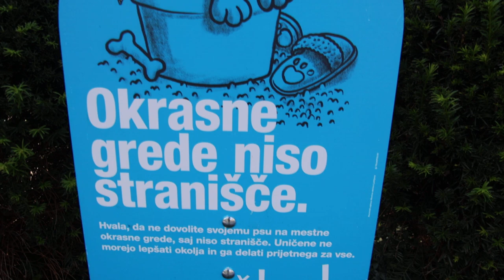2023-09-27 LJUBLJANA Breg